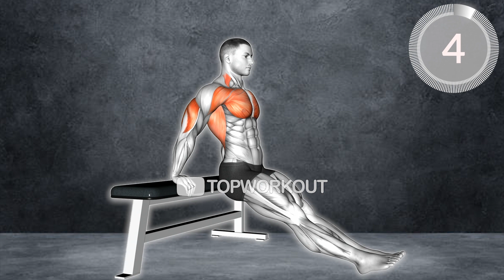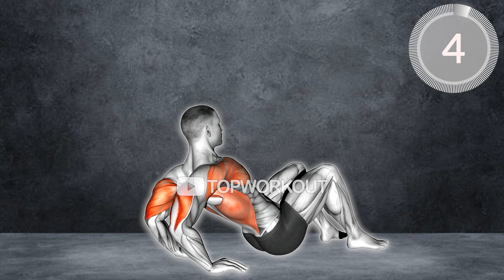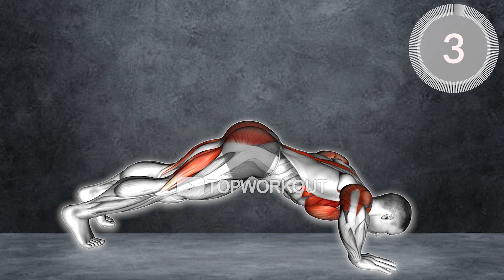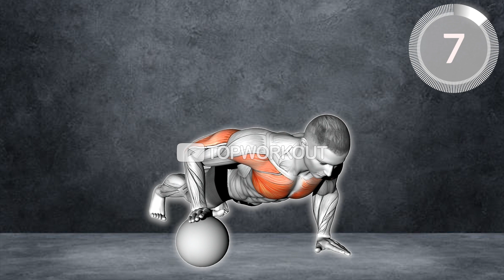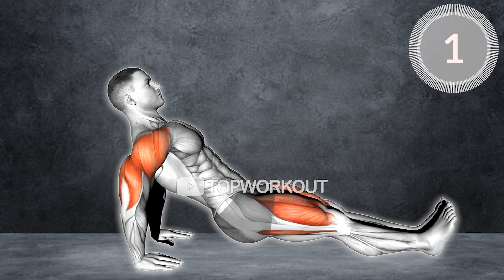Effective triceps exercises (no equipment)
0:00 Bench dip on floor
1:08 Triceps Dips Floor
2:17 Pike to Cobra Push-up
3:26 Push-Up Medicine Ball
4:34 Reverse plank

© Edited by TOP WORKOUT Channel
© Copyright by TOP WORKOUT Channel ☞ Do not Reup